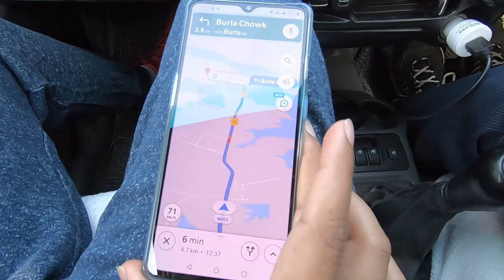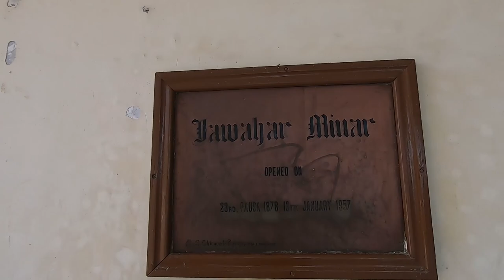Longest dam in the world - Hirakud dam in India 🇮🇳 // Week 72 PhD 🇳🇱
VLOG 217 or WEEK 72 of my PhD starting from week 1 in the beginning of my 2nd year in Netherlands. In this video I visited the beautiful city of Burla, Odisha, Hirakud near Sambalpur and Hirakud dam which is the longest dam in the world! We also visited the Jawahar minar which is the perfect location to get the majestic view of the long spanning Hirakud dam. All of this was covered by road trip using our car.